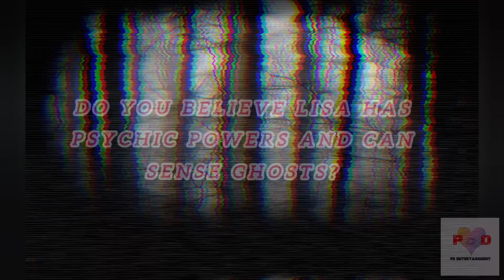☠️Blackpink Lisa's horror stories || Blackpink Paranormal experiences|| Lisa has psychic powers! 😱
Blackpink ghost story|| Blackpink ghost experience || Blackpink horror story